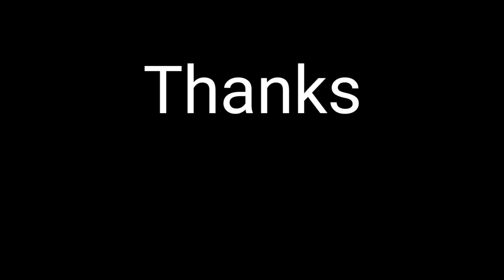Somewhere I Belong-Linkin Park[Cover]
cover by Project H